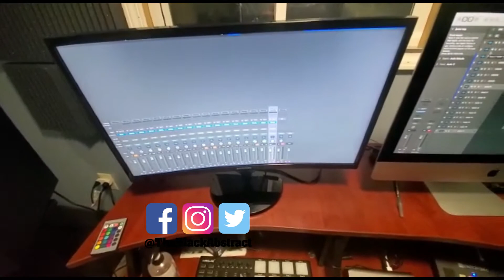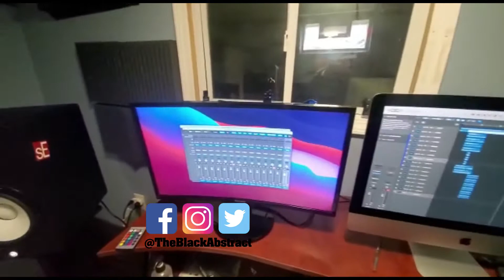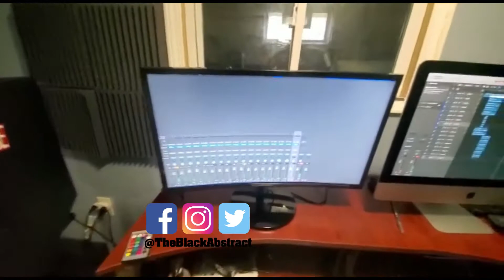HOW TO PUT MIXER ON SEPARATE SCREEN IN LOGIC PRO WITH DUAL MONITORS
Thunderbolt 3 to HDMI Adapter 4K Cable
SAMSUNG 24-inch Curved LED Monitor

THE BLACK ABSTRACTS'S GEAR LINKS

Main Camera
Canon EOS 6D Mark II

Mic pre-amps

Good Cheaper Cameras I Use
Logitech BRIO UHD 4K Webcam

Main Microphones
Shure SM7B Vocal Dynamic Microphone

Good Cheaper Mics I Use Sometimes
Samson Q2U USB/XLR Dynamic Mic

Shotgun Mics
Rode VideoMic Pro+ Condenser Mic

Soundboard/Mixer
Focusrite Scarlett 2i2

Lights
Neewer 2 Pieces Bi-color 660 LED Video Light and Stand Kit
Neewer Ring Light (secondary lights)
IVISII G2 Pocket RGB Camera Light
Philips Hue Play White & Color Smart Light

iPad Pro 2020

WHAT DID YOU THINK ABOUT VIDEO?